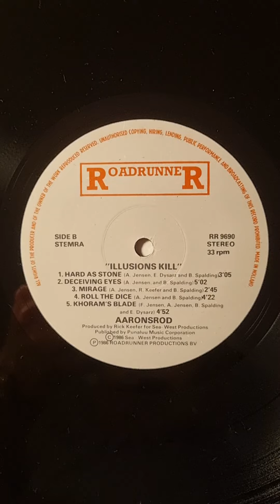Aaronsrod - Illusions Kill (1986) (Vinyl)